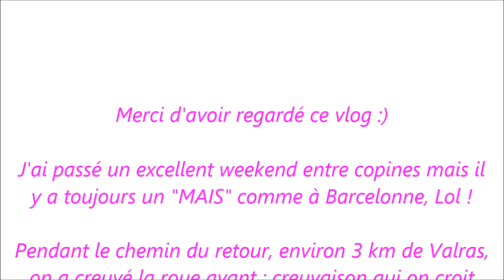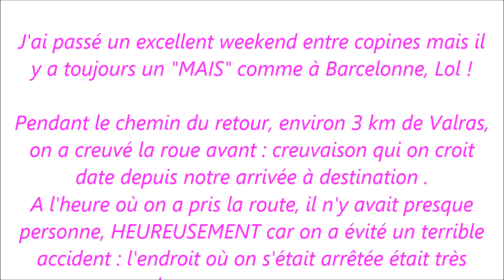VLOG à VALRAS ►WEEKEND à la MER entre copines, TOURNAGE + MOBILHOME TOUR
!! Déroulez la barre d'info & Activez la HD !!
✿La Beauté Est Aussi Un Etat d'Esprit✿
pour suivre FACILEMENT la sortie des NOUVELLES VIDÉOS :)

Hello :)
Voici mon Vlog à la mer quand je suis partis en weekend de 4 jours avec mes copines. On a rigolé, on a brûlé, on a mangé, on a tourné ... ect. J'espère que ça vous plaira : Des bisous ! ♥
ENJOY :D

►{ Tutoriel Coiffure n°3 } - Summer Hairstyles TREND

➜ Je filme avec un Nikon CoolPix P520 ( Rouge Bordeau )
➜ Si vous avez des conseils ou remarques CONSTRUCTIVES,

✿ N'hésitez pas  à AIMER la vidéo & la PARTAGER.

➜ Des Questions ? ➜Tu veux papoter ?

✿ I N S T A G R A M  ➜ Easybeautystyle Ytb

✿ T W I T T E R ➜ @EasyBeautyStyle

✿ T U M B L E R ➜ EasyBeautyStyle

✿ P I N T E R E S T  ➜ Easybeautystyle